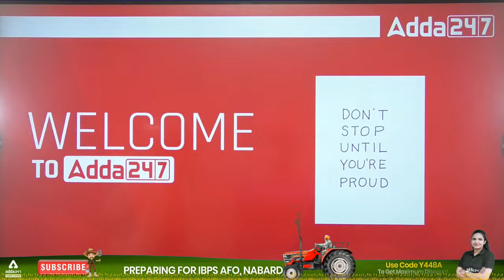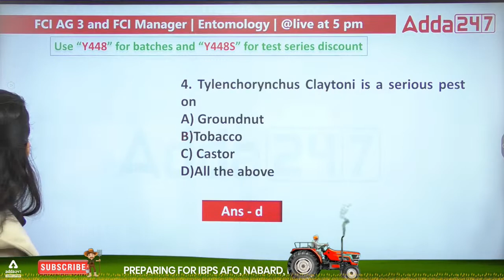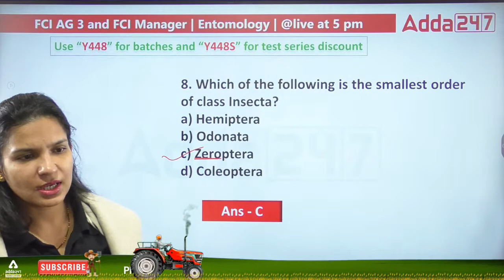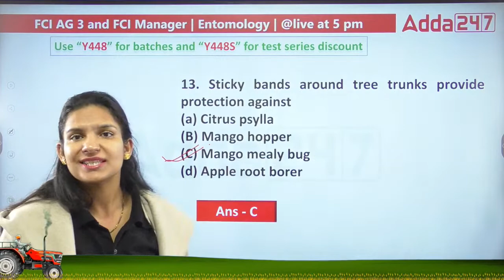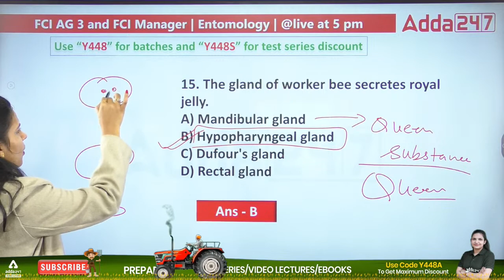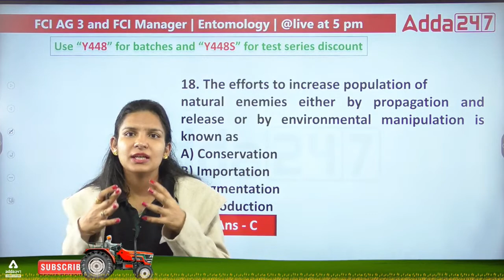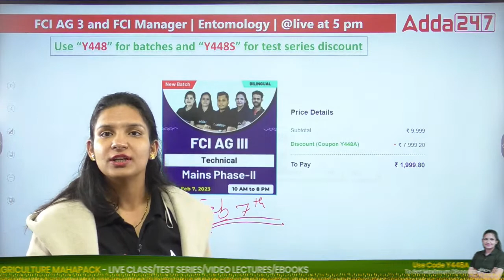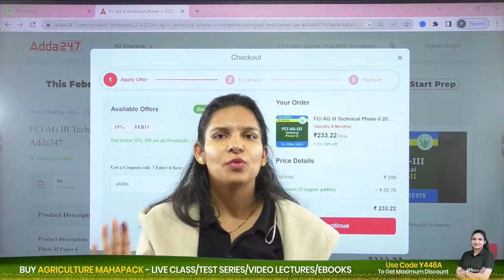FCI Recruitment 2022 | Plant Protection by Dr. Meenakshi Rathi | Revision class 3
FCI Recruitment 2022 | Plant Protection by Dr. Meenakshi Rathi | Plant Protection Most Expected Questions | FCI AG 3 Technical Syllabus and Exam Pattern 2022 | FCI AG 3 Technical and Manager Previous Year Questions | FCI Recruitment 2022

9.00 AM  - Current Affairs | Agri Current Affairs
9:30 AM :- Booster Special Show

10.00 AM - IBPS AFO Mains Preparation
11.00 AM - IBPS AFO Mains Preparation
12.00 PM - IBPS AFO Mains Preparation

3:00 PM - 03:30 PM | RPSC FSO | HPSC FSO | FSSAI | APPSC FSO
3:30 PM - 04:00 PM | RPSC FSO | HPSC FSO | FSSAI | APPSC FSO
4:00 PM - 04:30 PM | RPSC FSO | HPSC FSO | FSSAI | APPSC FSO

5:00 PM - 5:30 PM | FCI Recruitment 2022 | FCI AG II & FCI AG III Technical
5:30 PM - 6:00 PM | FCI Recruitment 2022 | FCI AG II & FCI AG III Technical
6:00 PM - 6:30 PM | FCI Recruitment 2022 | FCI AG II & FCI AG III Technical
6:30 PM - 7:00 PM | FCI Recruitment 2022 | FCI AG II & FCI AG III Technical
7:00 PM - 7:30 PM | FCI Recruitment 2022 | FCI AG II & FCI AG III Technical
7:30 PM - 8:00 PM | FCI Recruitment 2022 | FCI AG II & FCI AG III Technical
8:00 PM - 9:00 PM | FCI Recruitment 2022 | FCI AG II & FCI AG III Technical
9:00 PM - 10:00 PM | FCI Recruitment 2022 | FCI AG II & FCI AG III Technical
10:00 PM - 11:00 PM | FCI Recruitment 2022 | FCI AG II & FCI AG III Technical
11:00 PM - 12:00 AM | FCI Recruitment 2022 | FCI AG II & FCI AG III Technical
12:00 AM - 1:00 AM | FCI Recruitment 2022 | FCI AG II & FCI AG III Technical